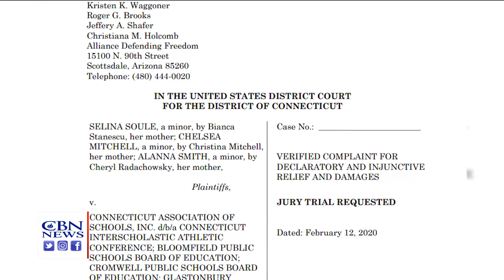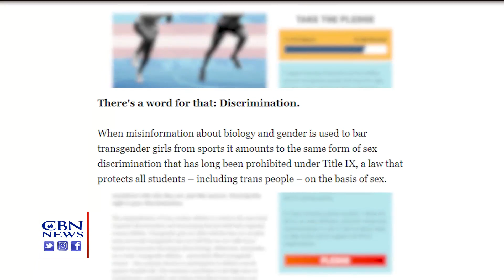'There Are Biological Differences Between Males and Females': Girl Athletes Fight for Fair Playing F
'There Are Biological Differences Between Males and Females': Girl Athletes Fight for Fair Playing Field

What's coming up next?